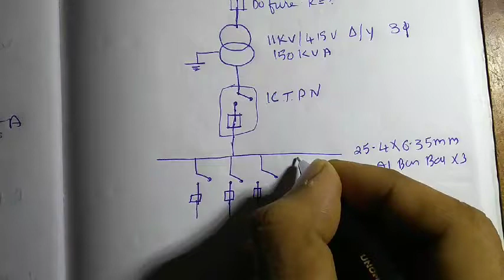EE405 M3 Part 5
Problem on substation design